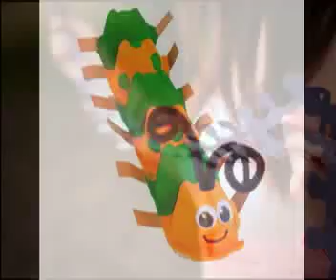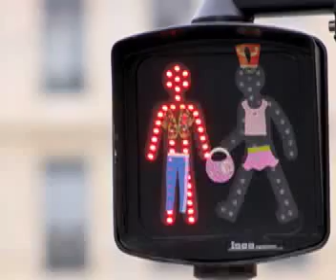Dance, Love, Sing, LIVE (by Bridgett Shephard)